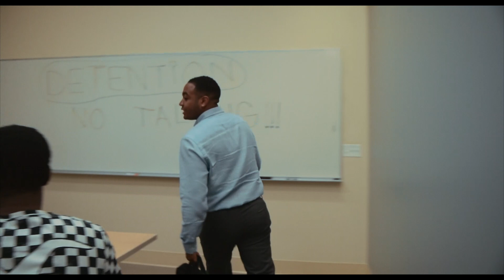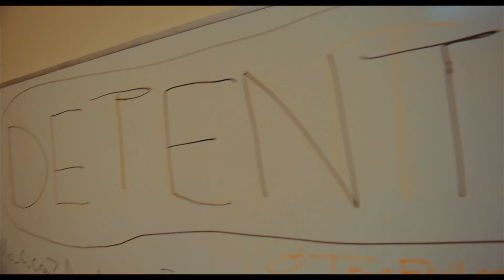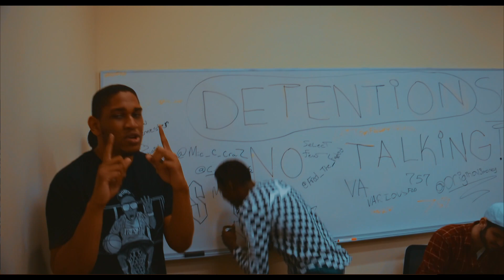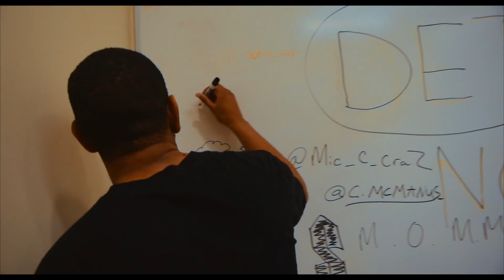Originaljmoney - New Semester (music video)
My first ever music video to my single "New Semester" off my debut tape "Cap and Gown  Music"